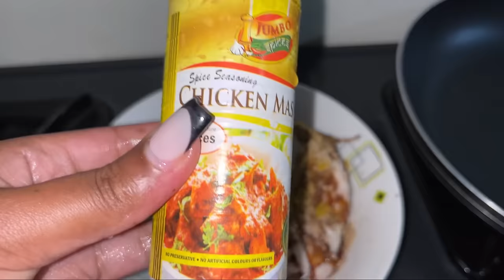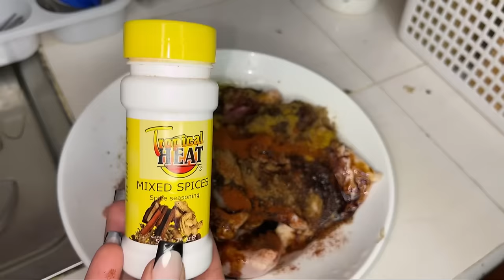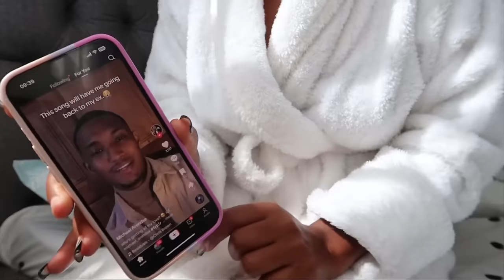LIVING ALONE VLOG| New Chicken Recipe, Traveling, Cook with me, Let’s talk about Friendships….